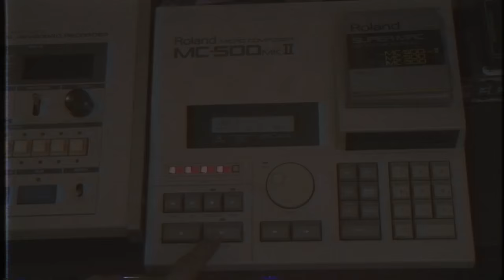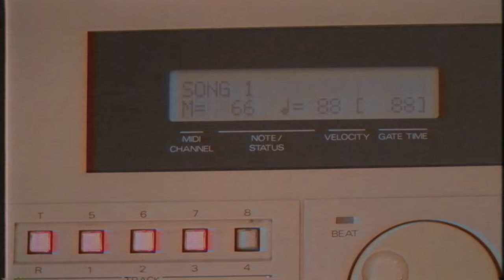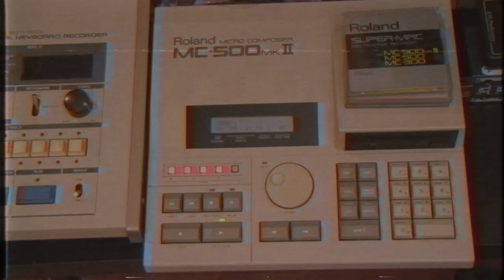808 Orchestra (Tr808 OB-XA Matrix6 DMX Synthesizers) by MIKE303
Electronic music

Vintage synthesizers used :

Ob-xa Matrix 6 Dmx Tr808 ROLAND MC 500 MKII  Sequencer 1988